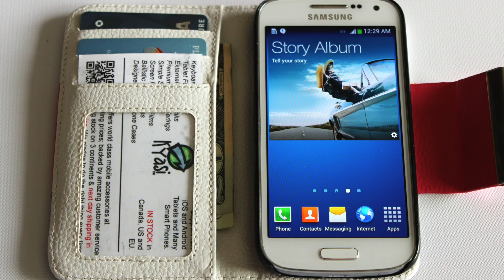Triple Delight iPhone and Samsung Wallet Cases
This video is about Triple Delight iPhone and Samsung Wallet Cases